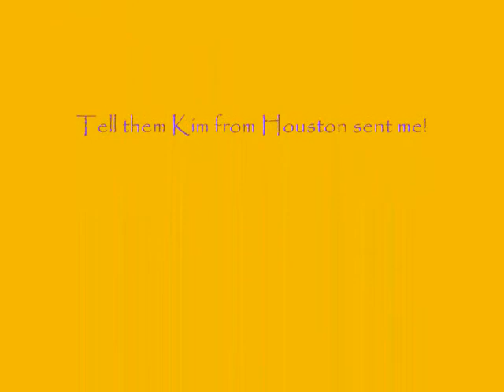Rockin' Aquariest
Amateur video, I know...but the music is hot and it was fun!  26" bow front saltwater aquarium contains, 1 saddle puffer (Joxer), 1 percula clownfish (Nemo, of course), two scooter blennies (Thing 1 & Thing 2), 1 lawnmower blenny and 1 long tentacle anemone.

Music credits are at the end of the video, so check them out!